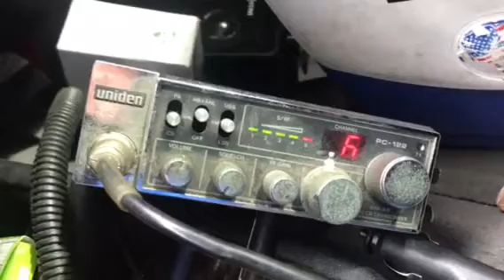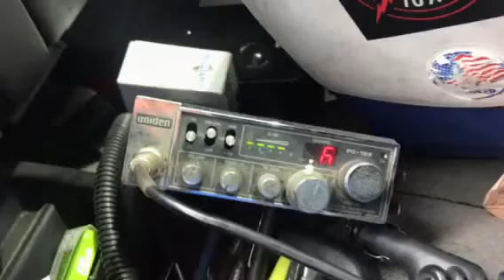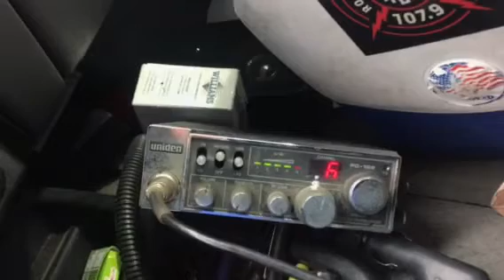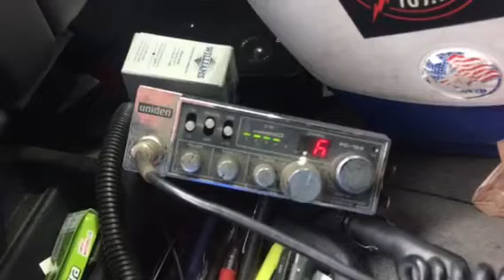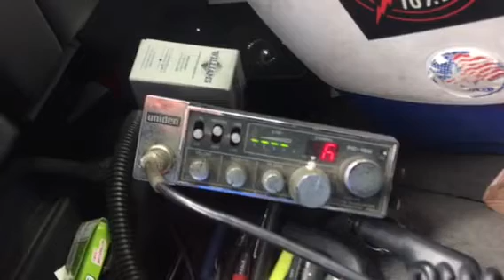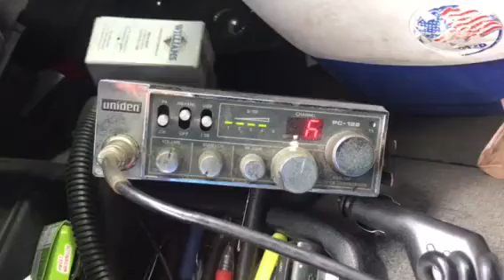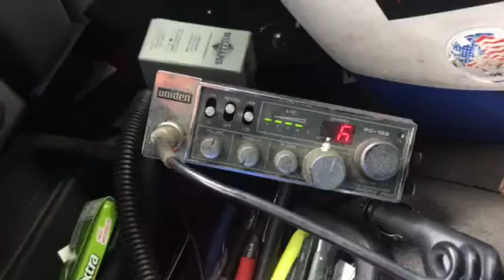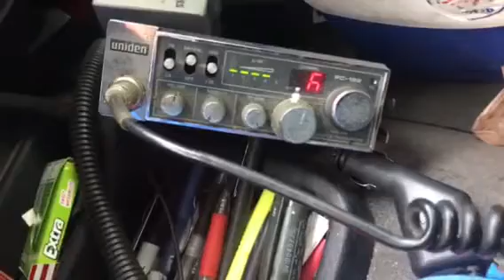303 and 2112 talk show.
At 2:35, a tribute to John Deere and a silent key. RIP